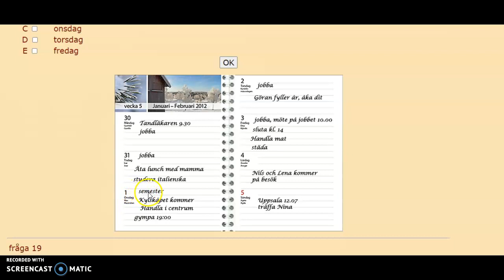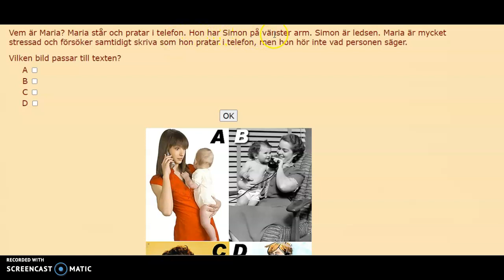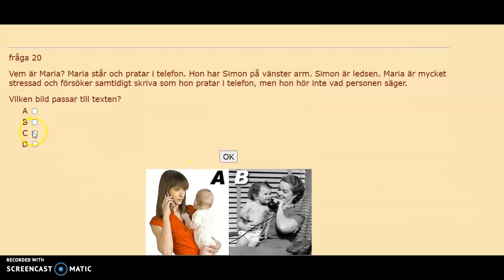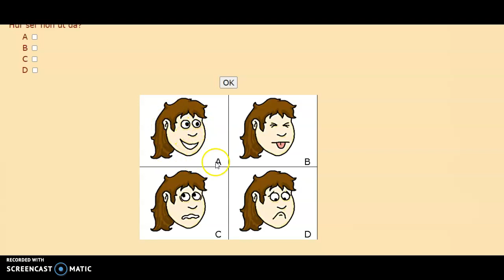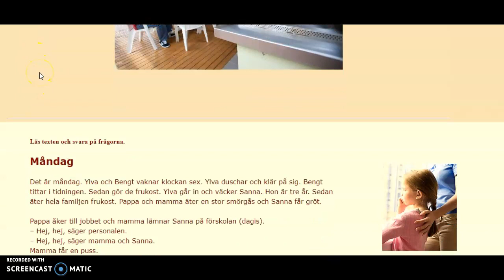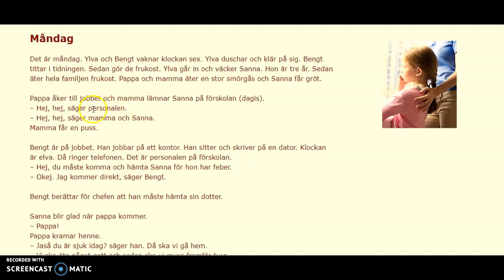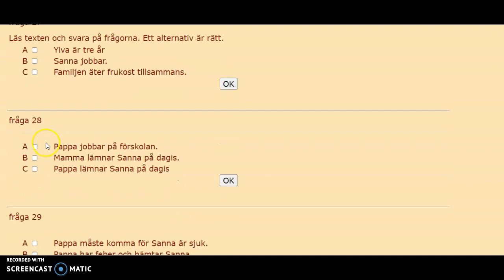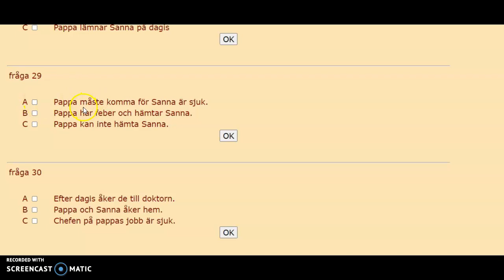Facit till läsförståelsetest 3 Sfi kurs B (del 2)